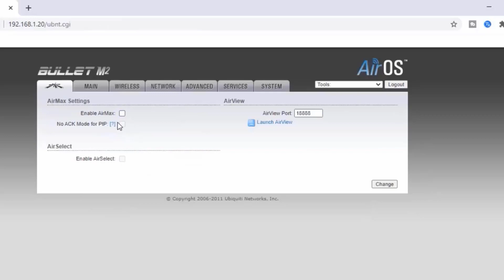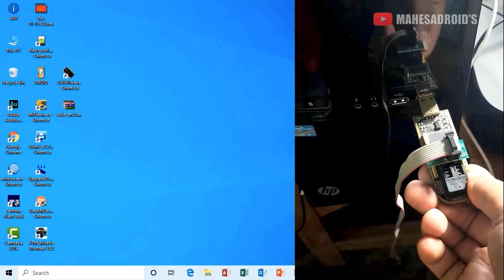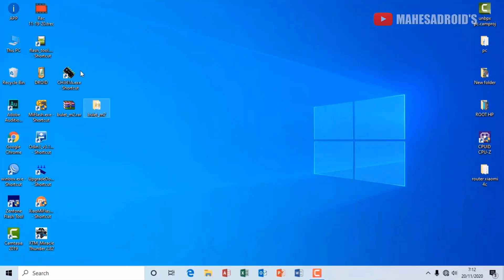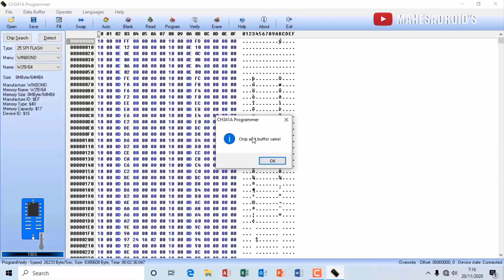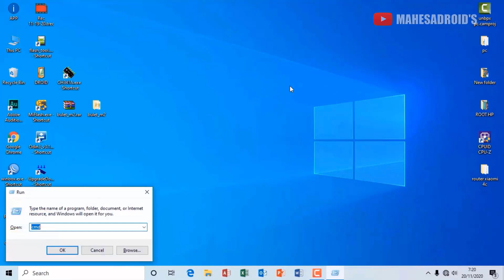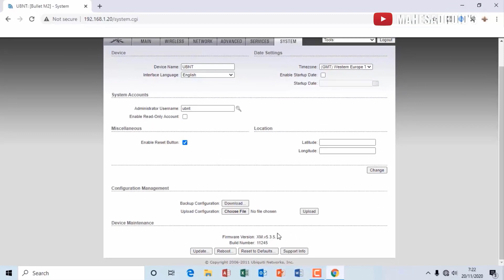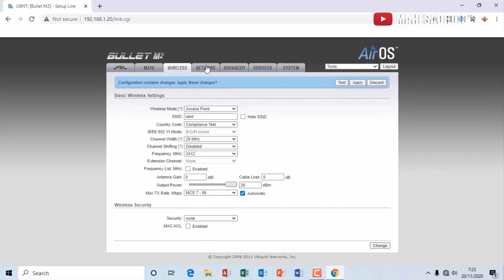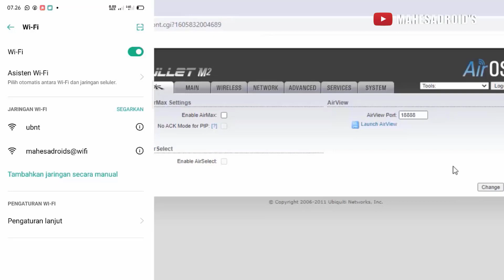Merubah Tp Link ke Bullet M2 Suport Airmax (PTP) super channel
Tp Link Suport Airmax|| How to change the tp  link OS to Air Os Bullet M2 AirMax suported

How to change the operating system on the tp link to Air Os BULET M2 ubiquity.
By changing this OS the system becomes very stable, both on the wireless signal and the IP placement.

The advantages of this os include:
1. Already support AirMax (PTP)
2. Compliance Test
3. Super Channel
4. Access point, WDS access point, Station, Station wds
5. Bridge mode, Router and Soho Router

os ini bisa dipasang untuk merubah os tplink :
1. WR 740N
2. WR 741N
3. WR 841N

Untuk tplink atau merk dan type lainya yang mengalami brik, blinking .gagal upgrade, tidak bisa diakses itu karena gagal firmware atau bootloop. solusi ganti ic program yang terisi file fiullflash. Kunjungi toko kami untuk pembelian ic full dump berbagai merk dan type router disini

The Air Os Bullet M2 firmware has a capacity of 8MB, THEN WE HAVE TO REPLACE THE EEPROM IC tp link WITH 8MB MEMORY which has been filled with the Air Os program.